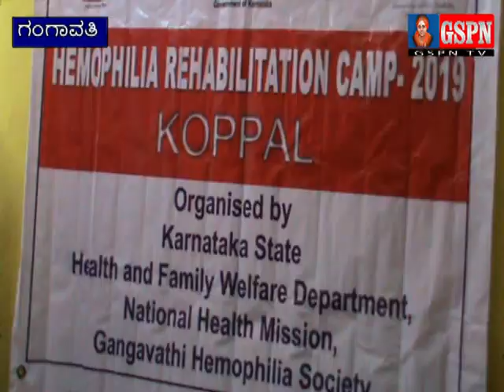GSPN NEWS 21 02 2019